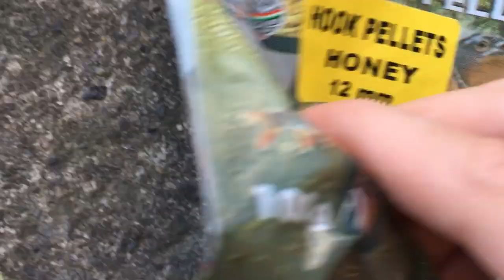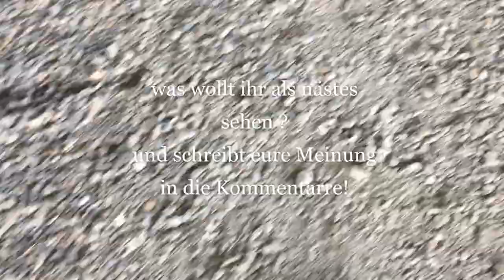MIT SCHWIMMBROT AUF KAPFEN !!!!! Vlog#2